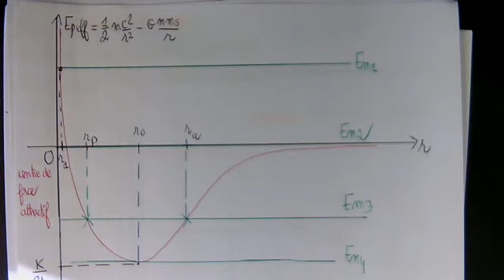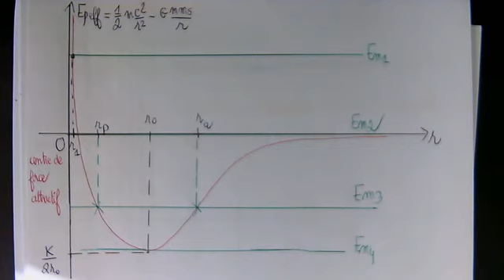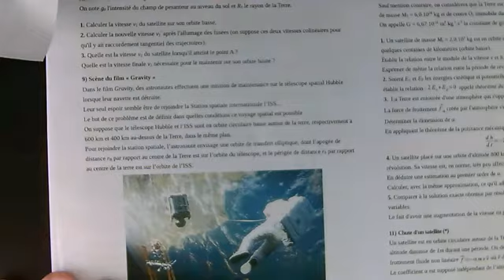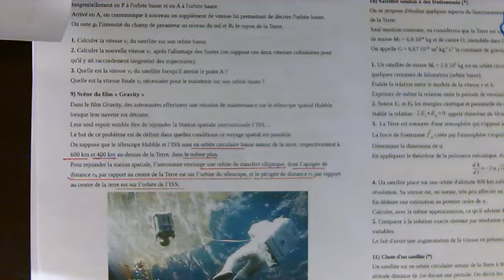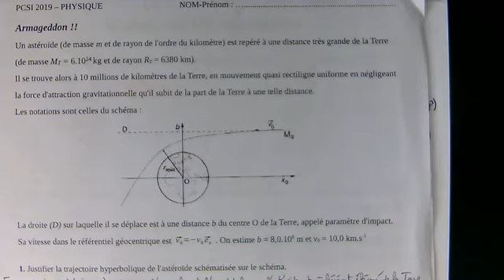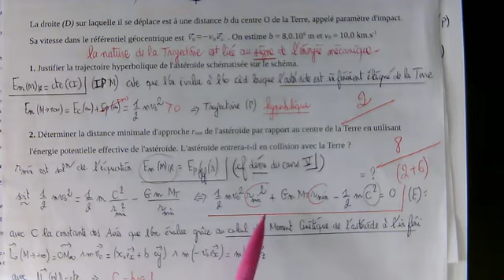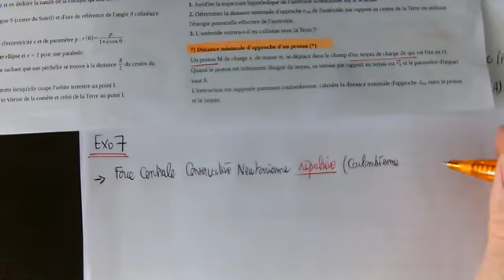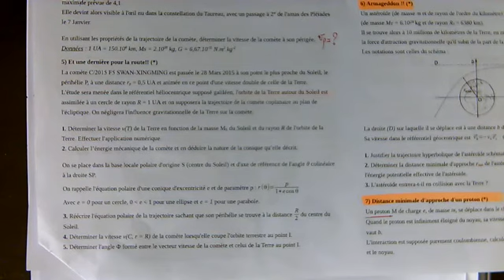Cours du 1 Avril 2021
Etude du mouvement elliptique des planètes - Correction de l'exercice 9 du TD17 (scène du film Gravity)